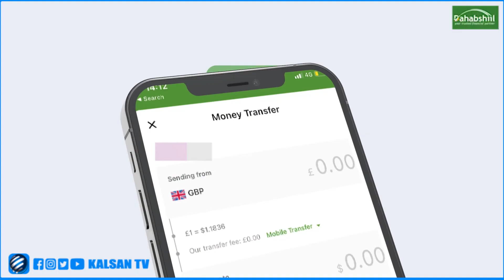Masuuliyiinta Wasaarada waxbarashada oo maanta soo xiray imtixaanka qaran Ee wasaaradu qaado.